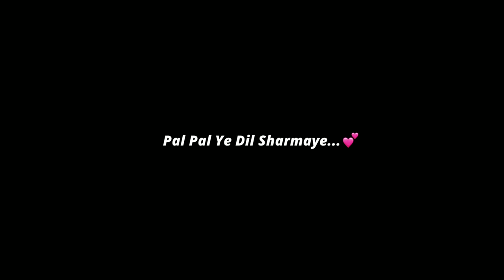🍁 Tu Sabar To Kar Mere Yaar | Haule Haule | Lyrics Status||nocopyright ❤️‍🩹|| black screen status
Important Notice :
Copyrights ©

YouTube Family

🔰Tags -

Status video
Status video for Whatsapp
Instagram status
Status song
Love status
Sad status
Whatsapp dp
Love status
Old status
New status
Love songs
Sad songs
Romance status
Romantic status
Instagram story
Whatsapp old videos
Emotional status
Darshan Raval
Arjit Singh